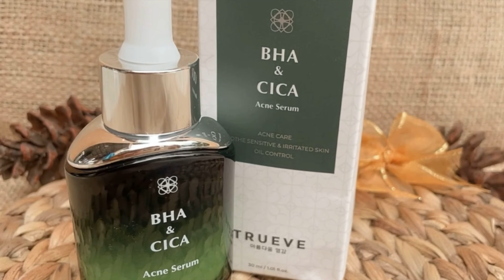Honest Review Trueve BHA & CICA Acne Serum 2 Minggu Pemakaian Jerawat hempas | Dellayustra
Assalamualaikum
Hallo teman-teman💕

serum true,
serum trueve niacinamide,
serum trueve tasya farasya,
serum trueve anti aging,
serum trueye review,
serum trueve acne,
serum trueve vitamin c,
serum truecica,
serum trueve brightening,
serum trueve untuk flek hitam,
serum trueve anti aging review,
serum trueve aman untuk ibu hamil,
serum trueve apakah aman,
serum trueve acne review,
serum trueve aman untuk ibu menyusui,
serum trueve apakah sudah bpom,
serum trueve bha,
serum trueve bpom,
serum truecica some by mi,
review serum truecica,
trueve vitamin c serum review,
review serum trueve bha cica,
cara menggunakan serum trueve,
cara pemakaian serum trueve,
true derma hair serum review,
true water deep serum review,
true derma serum review,
dr richard serum trueve,
trueve serum review dokter,
true serum sad deku,
serum true 9 days,
serum true eve,
true lies truth serum escape,
true botanicals eye serum review,
serum trueve female daily,
true skin serum foundation ilia,
true skin serum foundation,
ilia true serum foundation,
serum trueve galactomyces,
review serum trueve galactomyces,
serum trueve harga,
serum trueve halal atau tidak,
serum trueve jerawat,
review jujur serum trueve,
serum trueve untuk jerawat,
truth serum true lies,
cara memakai serum trueve,
truth serum meme,
serum trị mụn true 9 days,
cara pakai true serum,
perbedaan serum trueve,
review produk serum trueve,
serum trueye review tasya farasya,
serum trueve review female daily,
serum trueve review tasya farasya,
review serum trueve acne,
review serum trueve anti aging,
review serum trueve vitamin c,
serum trueve sudah bpom,
true lies truth serum scene,
true skin serum,
true skin serum vitamin c,
review serum true to skin,
true skin retinol serum,
review serum trueve tasya farasya,
testimoni true serum,
trueve serum review tasya,
serum trueve untuk umur berapa,
serum trueve untuk bekas jerawat,
serum trueve untuk kulit berminyak,
serum trueve untuk ibu hamil,
serum trueve untuk kulit sensitif,
serum trueve untuk kulit kering,
serum trueve vs somethinc,
serum wajah trueve

5 hal viral skincare,
shopee haul skincare viral,
haul skincare viral,
testing viral skin care hacks,
skincare jerawat viral di tiktok,
skincare viral korea,
skincare komedo viral,
skincare viral laris manis,
review skincare viral luar negeri,
skincare yang lagi viral,
skincare yg lagi viral,
skincare yg lagi viral di tiktok,
skincare yang lagi viral 2020,
skincare lokal viral,
skincare viral murah,
skincare viral mencerahkan wajah,
skincare viral 2020 malaysia,
viral maling skincare,
skincare tiktok viral murah,
masker skincare viral,
viral nyuri skincare,
produk skincare viral,
produk skincare viral di tiktok,
skincare pemutih viral,
review skincare viral tiktok,
review skincare viral,
review skincare viral di tiktok,
rekomendasi skincare viral,
racun skincare viral tiktok,
skincare routines viral,
review 5 skincare viral,
r skincare,
review skincare viral serum scarlett,
viral seller skin care,
skincare viral tiktok,
skincare viral tasya farasya,
skincare viral tiktok 2021,
skincare viral tiktok bagus gak yah,
haul skincare viral tiktok,
skincare viral untuk remaja,
unboxing skincare viral,
skincare mencerahkan wajah viral,
skincare yang viral di tiktok,
skincare yang viral,
skincare viral tiktok 2020,
5 skincare aman dan viral 2020